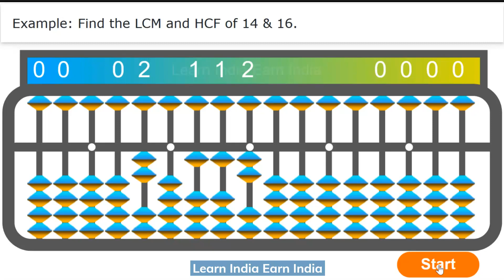LCM & HCF of two numbers on Abacus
Online & Offline tuition for kids. Available for all grades.
Olympiad, Sainik School, Navodaya Vidyalaya Preparation, Special Abacus, Vedic Maths and Coding classes are also available. Limited seats available.
All classes include
Interactive Study Materials
Live worksheets
AI based practice sets
Weekly Exams
Performance monitoring system.